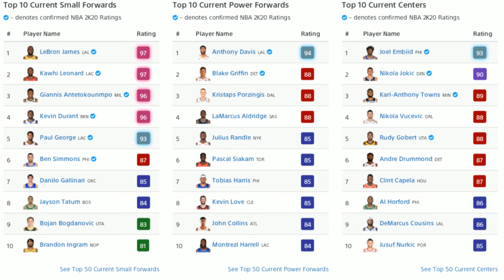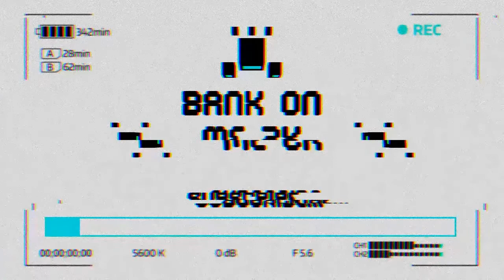ALL THE NBA 2K20 LEAKS AND SCREENSHOTS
►►Schedule